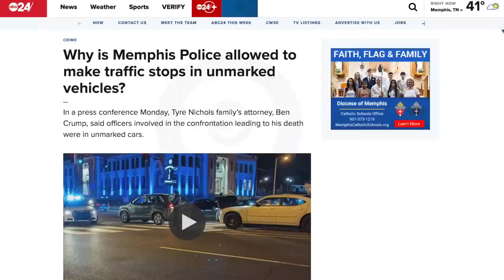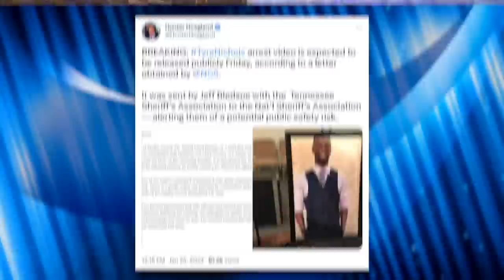Five Memphis Police Officers Charged For Murdering Tyre Nichols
The five Memphis police officers who beat Tyre Nichols have been arrested and charged with murder in the second degree, kidnapping and aggravated assault. Nichols fled after being pulled over for allegedly reckless driving by an unmarked police vehicle, and five police officers beat him until he was left in critical condition. Nichols died three days later. The footage is expected to be released on January 27th.

Some States Don’t Allow Unmarked Cop Cars to Make Traffic Stops